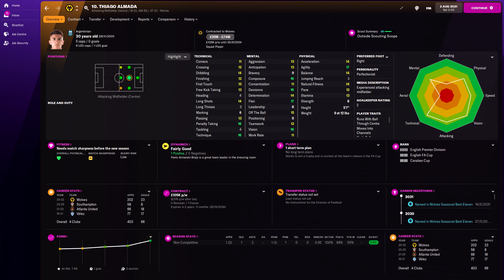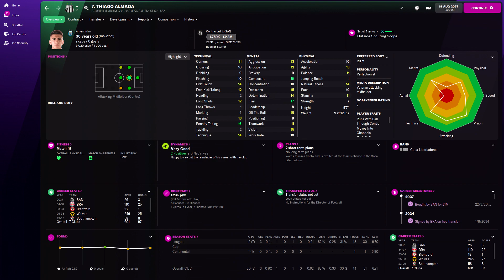Thiago Almada in FM22 Full Player profile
Thiago Almada Football Manager 2022 Progression
Thiago Almada Football Manager 2022 Development
Thiago Almada Football Manager 2022 Wonderkid
Thiago Almada Football Manager 2022 Potential
Thiago Almada Football Manager 2022 Career